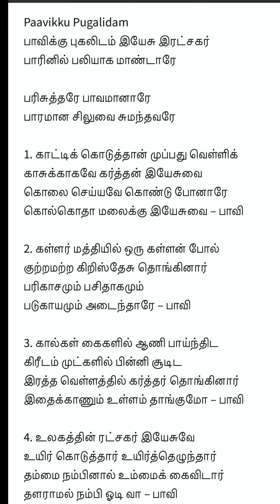Paavikku pugalidam Yesu ratchakar | Tamil Christian song | ALLWYN SHIRLEY